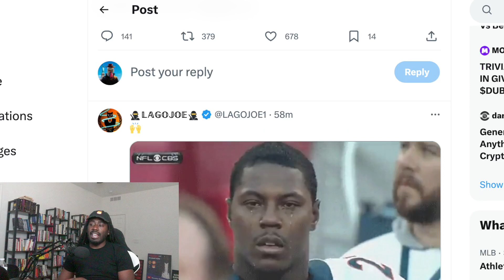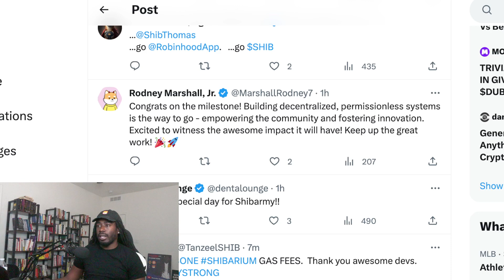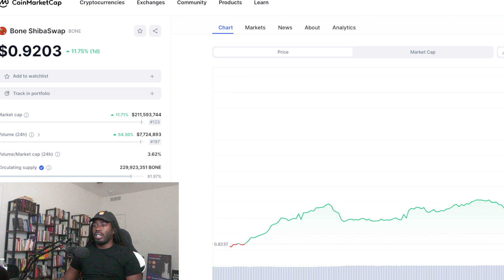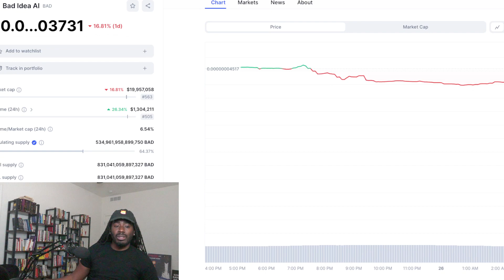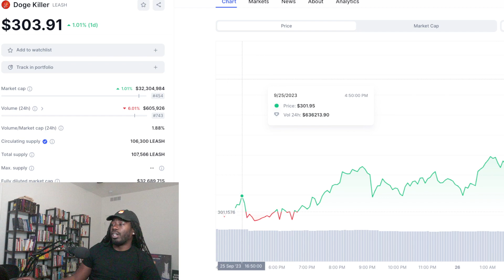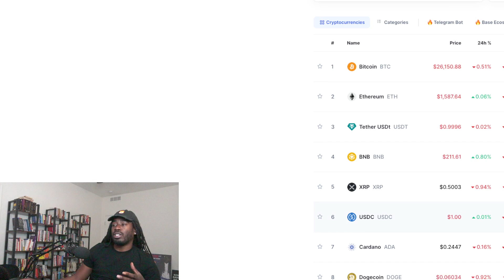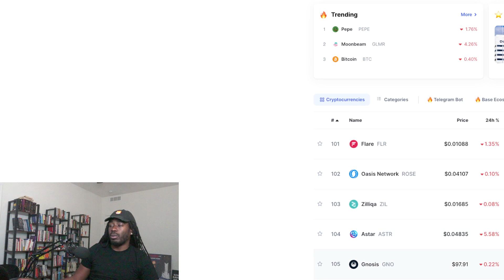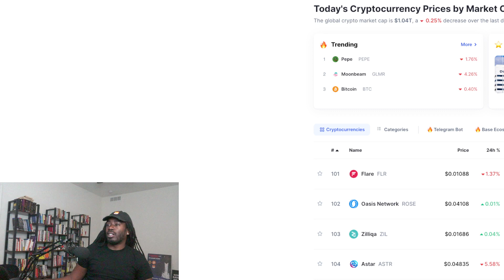Shiba Inu It's Finally Done $BONE Contract Renounced & Flying